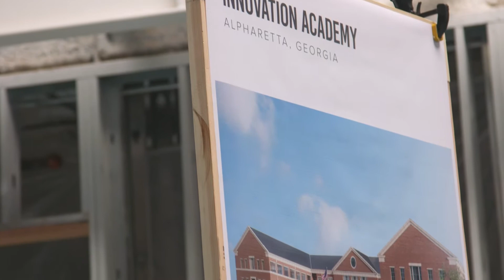Quick Bit - STEM Schools Groundbreaking